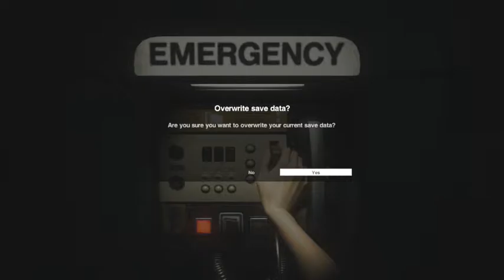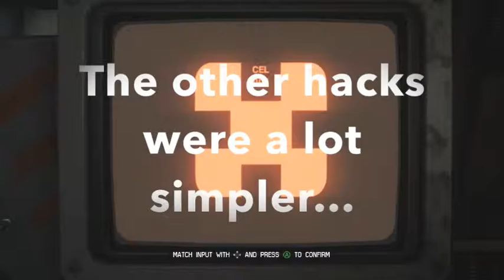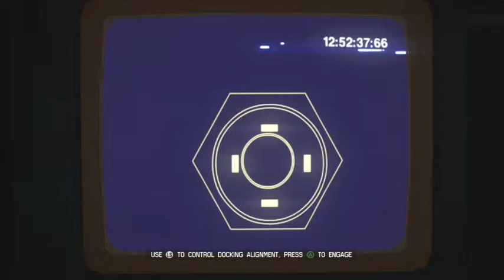Let's Play Alien: Isolation Blind Part 39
After re-tracing our steps we sneak past a few other survivors and practise some new hacking techniques (after much confusion) which leads to some heavy docking action. Then we don a spacesuit and take a very slow stroll to the external comms sat positioning rig and finally wander back indoors just in time for our old buddy to show up again...